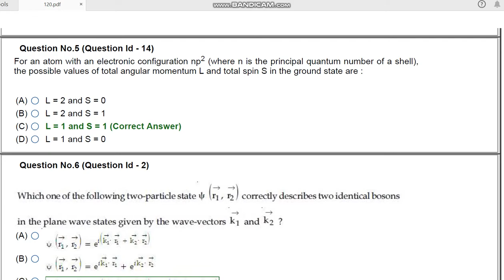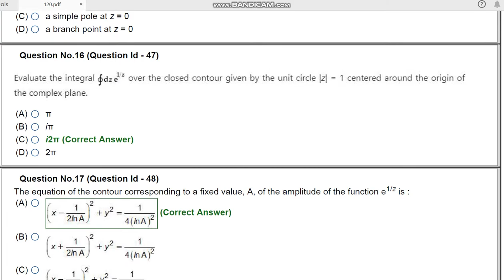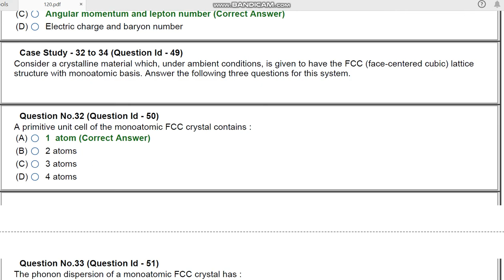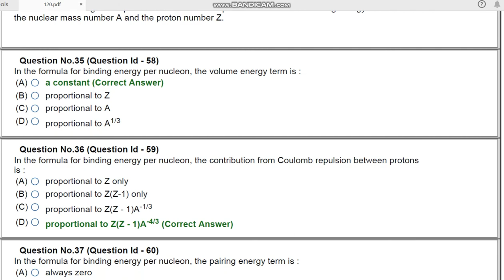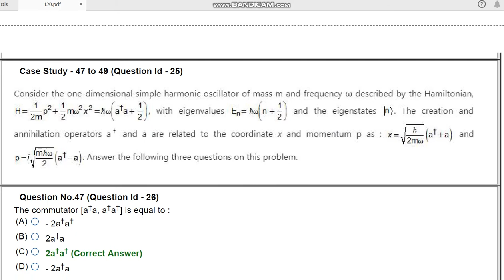JNU PhD in physical science 2020 entrance paper by hitesh kumar